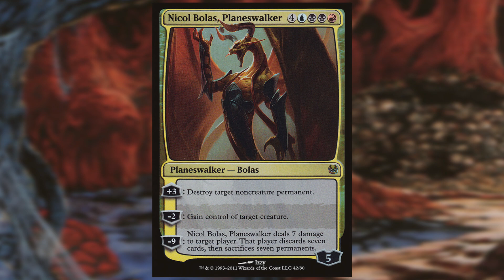Random Card Talkin' - Morgue Toad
Morgue Toad {2}{B}
Creature — Frog
Sacrifice Morgue Toad: Add {U}{R}.
“The toads of Urborg aren’t fast, powerful, or pleasant, but they have their uses.” —Ertai
2/2
Illustrated by Franz Vohwinkel
Planeshift (2001) - Common

Zorak does the video work on these.